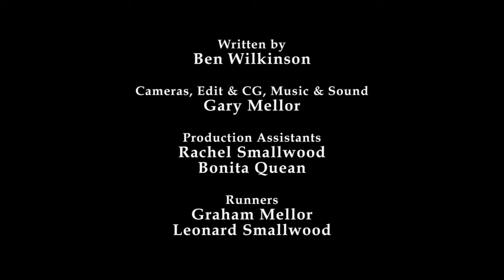Short Scary Horror Film Amy's Torch